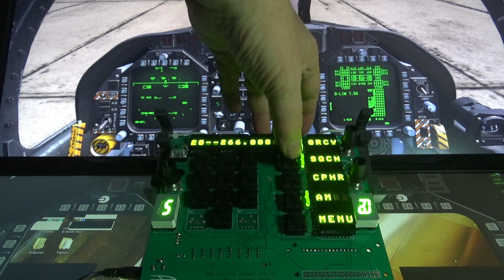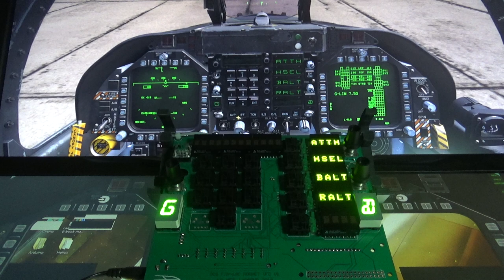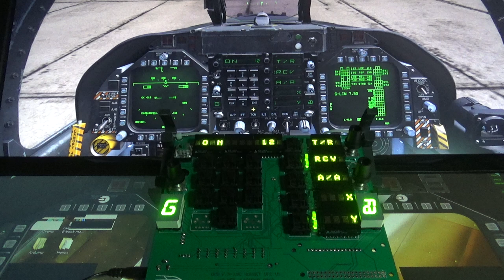F/A-18C UFC Board for DCS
This is the first proper run of the DCS F/A-18C Up Front Controller hooked into DCS.  Apart from a few missing switches, the board is working well with the exception of the brightness encoder which is non-operational due to limited GPIO pins on the ESP8266.

has the majority of this project including the updated ESP32 controller.  To date, at least two people have successfully completed this build.